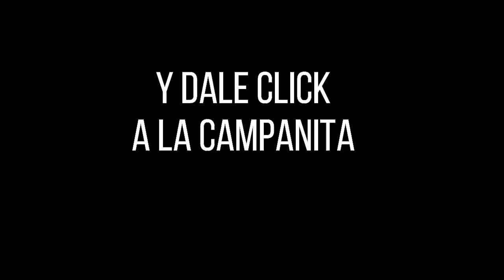Resultados CARIBEÑA NOCHE Martes 12 de octubre de 2021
Hola buenas noches, te presentamos los resultados de las loterías y chances en Colombia, vamos con el Resultados del Chance Caribeña Noche del martes 12 de octubre de 2021.

Resultado LA CARIBEÑA NOCHE Del martes 12 de octubre